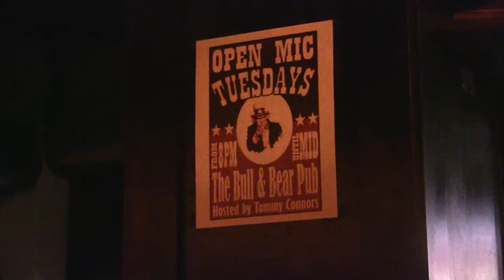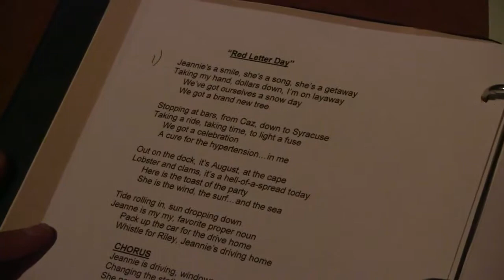Songwriter Profile: Thomas Baron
In the local music scene for the long haul, Tom Baron wants to share his art with people he has a relationship with and feels close